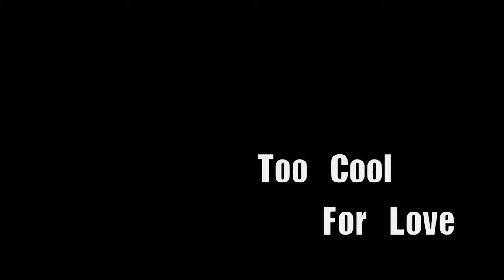Webb Wilder - Too Cool for Love - Live at Lightning 100